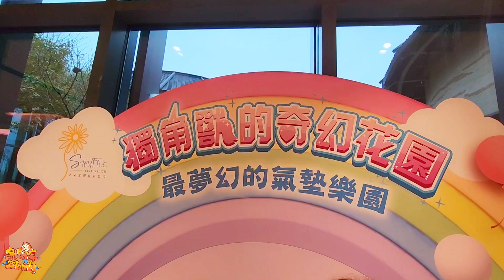【樂園】最卡哇伊的獨角獸氣墊樂園 獨角獸的奇幻花園 親子樂園 夢幻登場 新竹遠東百貨竹北店 室內親子樂園 | 宇你分享 SS family